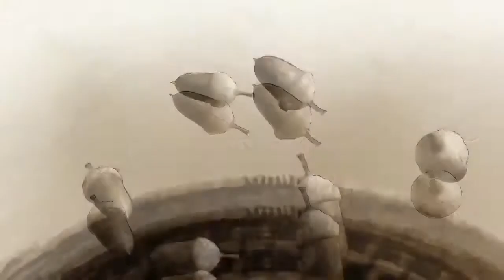Adamlar - Koca Yaşlı Şişko Dünya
Alternatif,